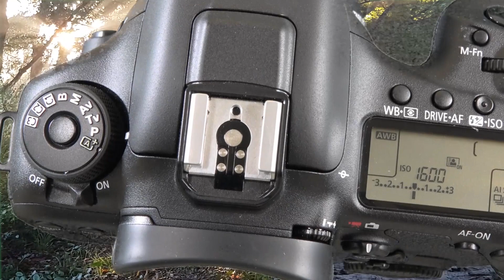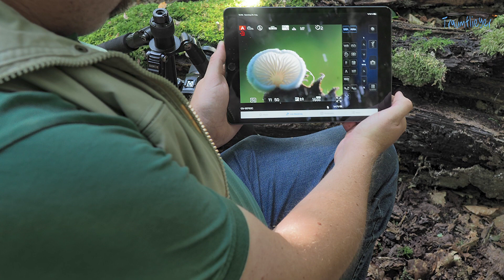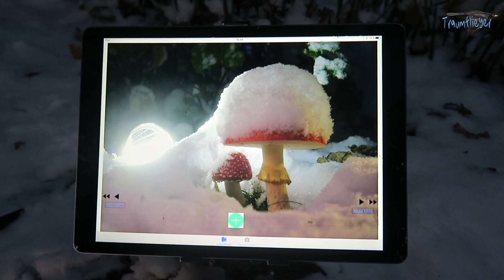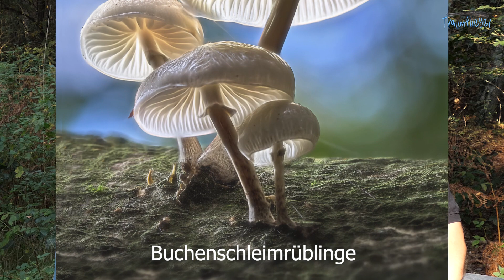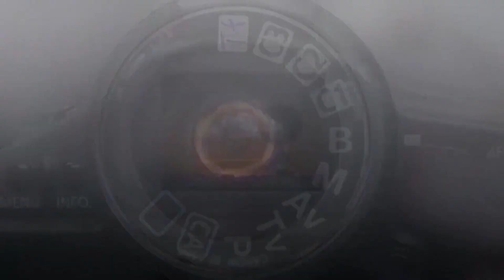perfekte Makros via Diffusoren / LED-Taschenlampen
Wann und wie wir Diffusoren auf LED-Taschenlampen einsetzen demonstrieren wir anhand von zahlreichen Makro-Fotobeispielen. Neue Diffusoren haben wir z.B. für eine Acebeam EC65, Acebeam X80 und Acebeam X10 im Einsatz!

Traumflieger Makro Snapset (4x-Mikroskopobjektiv Plan X, Snapadapter incl. Adapter auf RMS, Raynox-Nahlinse DCR 250)